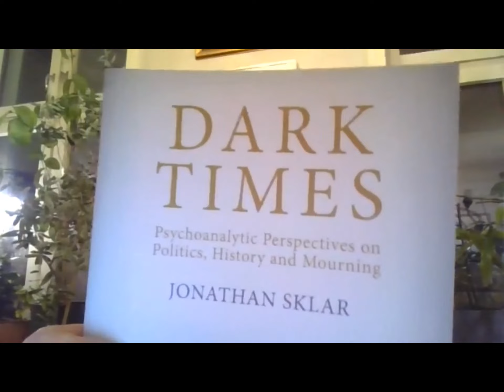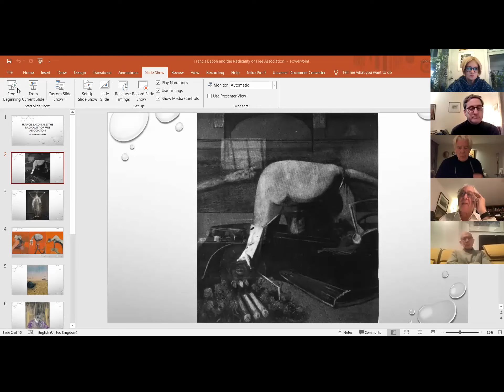Trailer - Francis Bacon and the Radicality of Free Association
By Jonathan Sklar
Part of the Psychoanalysis and Politics series Crises and Transmission

"It is a remarkable thing that the Ucs of one human being can react upon that of another, without passing through the Cs." (Freud, The Unconscious, SE XIV, p.194)

"Real painters do not paint things as they are, after a dry and learned analysis. They paint them as they themselves feel them to be." (Van Gogh letters)

Looking at silent paintings can induce conscious and unconscious thoughts, free associations about how we look and think of art. I will examine the modern painter Francis Bacon by describing reactions, mine and others, to the experience of being under the gaze of his work. I am finding, in some of Bacon’s representations much about aggression as his painterly free associations detail the too and fro of object relationships within their frame as he is driven to represent something in his mind. Like most well known painters, he is recognised in the idiom of how he paints. This is the same for most artists and indeed for all human beings. Beethoven can be ‘known’ from hearing just a few bars of the opening of a symphony. We all have a representative form that is our character and it has shape. Communication is through our idiom that can evoke, through free associations, a many layered depth of meanings into our unconscious thoughts.

My intent is to return to the long known subject of Freud’s free association to show how radical and disruptive an idea it is that enables unconscious connections with our selves and the other.

Jonathan Sklar is a Training Analyst in the British Psychoanalytical Society.  He is also an honorary member of the South African and Serbian psychoanalytic societies and Founder of the Independent Psychoanalysis Trust. He is the author of Landscapes of the Dark: History, Trauma, Psychoanalysis (Karnac 2011), Balint Matters: Psychosomatics and the Art of Assessment (Karnac 2017), and Dark Times: Psychoanalytic Perspectives on Politics, History and Mourning (Phoenix 2019).